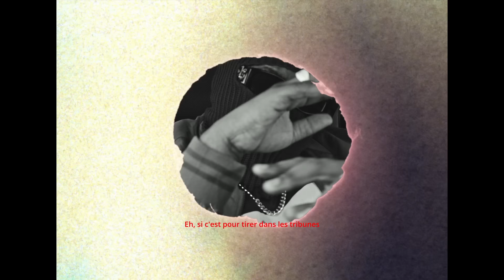Suspect 95 x Joochar [Annonce]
On se donne rendez-vous ce 1er Novembre pour la sortie de mon nouveau projet.